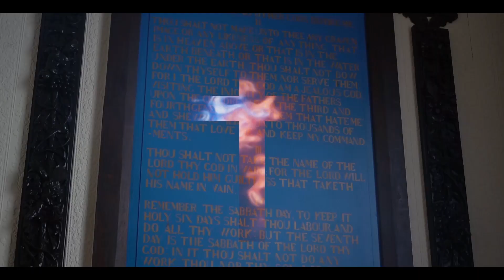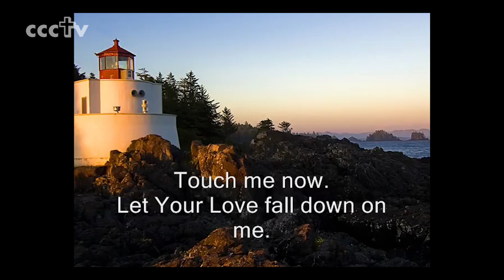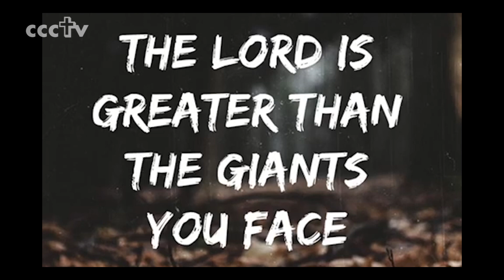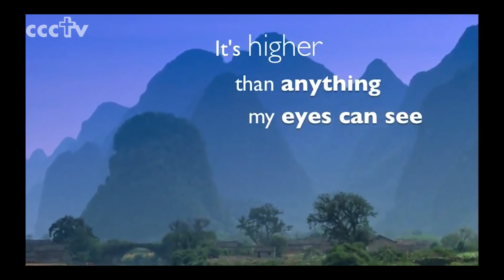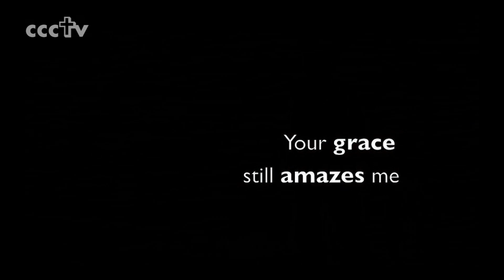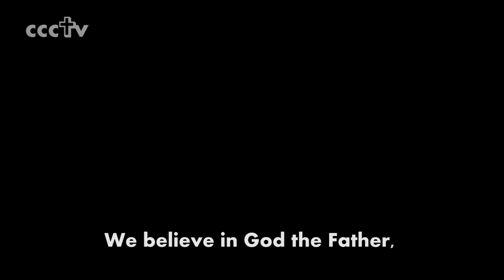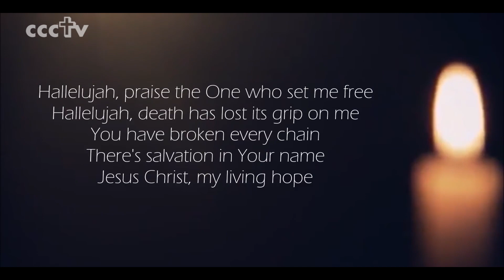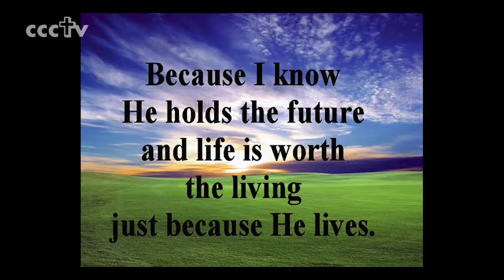Sunday Service 12th July 2020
Rev Colin delivers the Sunday service from the Parish Hall.